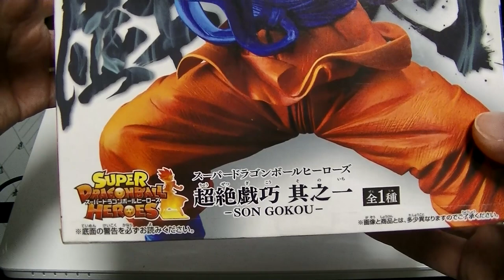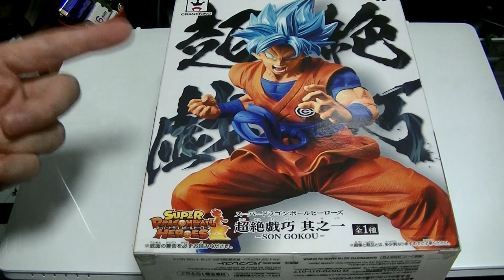おすすめのフィギュア紹介レビュー ドラゴンボール プライズ品 超絶技巧 孫悟空 スーパーサイヤ人ブルー dragonball figure